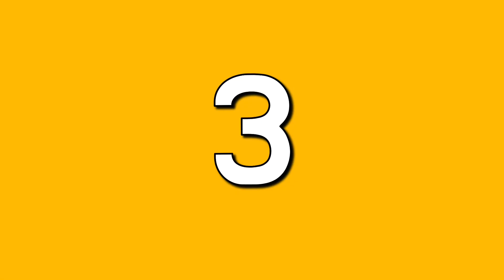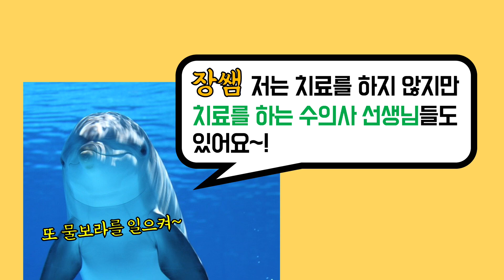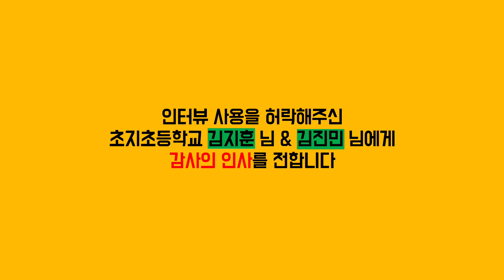수의사 직업 인터뷰🎥 (10문10답*3인) [수의사의 이것저것]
유튜브 채널을 개설한 이후로 수의사가 장래희망이라는 초등학생, 중학생, 고등학생의 직업 인터뷰 요청을 꾸준히 받고 있어요.

될 수 있는 한 거절없이 인터뷰에 응하고는 있는데, 질문이 늘 비슷해서 결국 영상을 만들기에 이르렀답니다. 수의사 직업 인터뷰가 필요한 학생분들에게 두루두루 잘 사용될 수 있기를 바랍니다👍

영상에 등장하는 질문지는 최근에 진로견문록 활동의 일환으로 인터뷰를 요청한 학생분들의 질문이에요. 이 학생분들의 질문이 정리가 잘 되어 있고 답변하는 재미도 있어서 인터뷰어 학생분들의 동의를 구해 영상으로 만들었어요👏

저희와 학생들의 중간에서 선생님이 내용을 잘 정돈하고 조율해주신 것 같아 저희도 편안히 응할 수 있었답니다. 이 자리를 빌어 진로견문록 담당 선생님에게도 감사 인사를 드려요😊

장문홍 선생님들이 질문에 답변한 내용을 정리하다보니 각자 지금까지 해 온 일의 배경과 쌓아온 커리어에 따라 같은 질문에도 주안점이 조금씩 다른 점이 재밌었어요.

이 외에도 수의사 직업 인터뷰로 더 궁금한 내용이 있다면 댓글로 하나씩 질문을 해 주세요. 답변하기 너무 곤란한 내용이 아니라면 대댓글로 답변드리도록 하겠습니다👩‍⚕️🧑‍⚕️👨‍⚕️✨

※ 영상 중 수의대 교육과정 참고 링크

⚠️ 《동물의사 Animal Doctor》의 영상은 현재 반려동물의 상태가 지금 당장 위중하지 않다는 것을 전제로 촬영합니다. 현재 반려동물의 상태가 위급하다면, 가까운 동물병원에 신속히 내원하실 것을 권유드립니다.

⚠️ 댓글을 통한 진료 상담은 실시하지 않습니다.